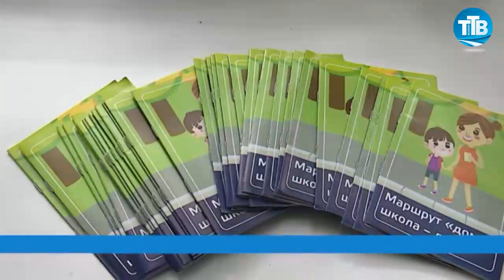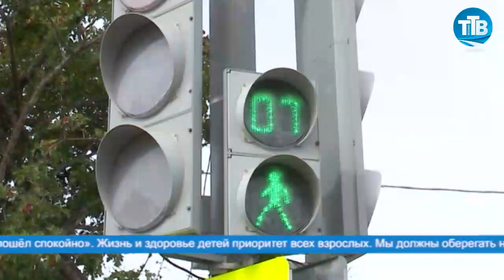ПО СЛЕДАМ БЕЗОПАСНОГО ДВИЖЕНИЯ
В рамках Всероссийской недели безопасности дорожного движения, первоклашки 256-ой школы под руководством инспектора ГИБДД и старших товарищей прошли по безопасному маршруту. Подробности в нашем сюжете.